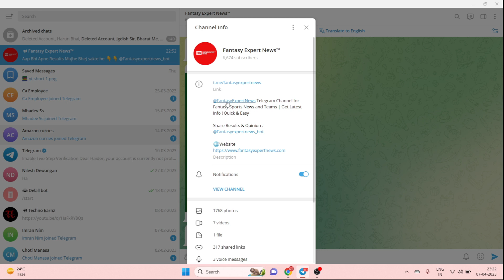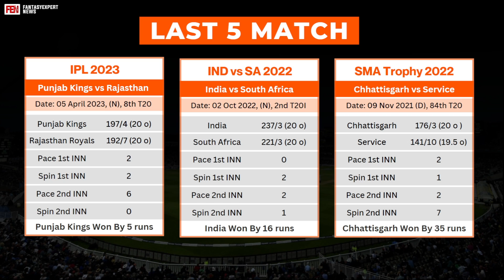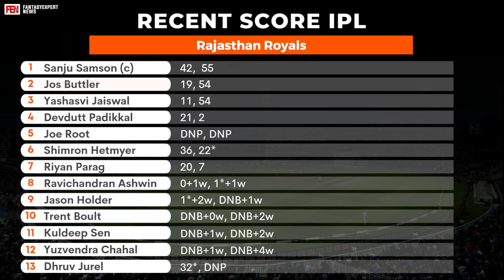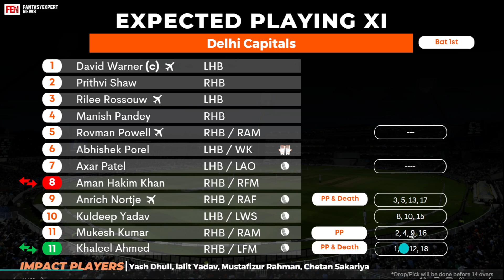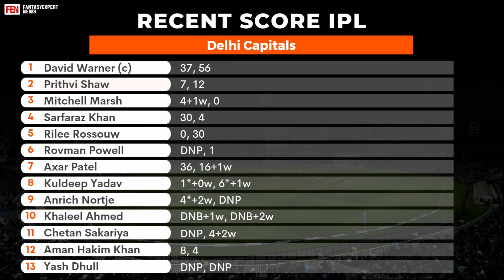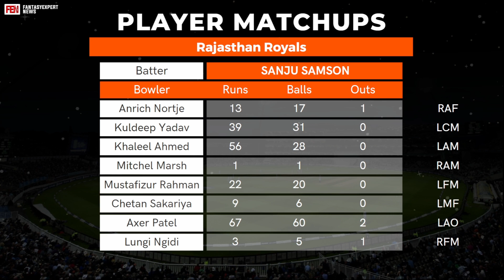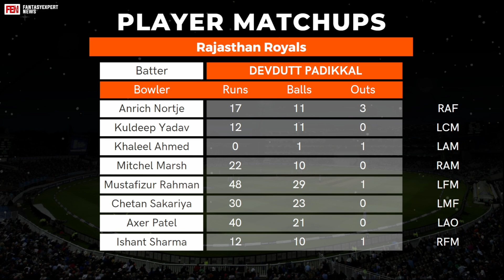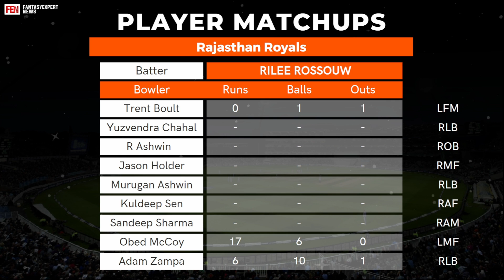RR vs DC Dream11 Prediction, RR vs DC Dream11 Team, RAJ vs DC Dream11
RR vs DC Dream11 Prediction, Rajasthan Royals vs Delhi Capitals IPL 2023 Match Prediction

This video includes:
RAJ vs DC pitch report
Barsapara Cricket Stadium, Guwahati
Barsapara Cricket Stadium, Guwahati  Pitch Report
Arun Jaitley Cricket Stadium Pitch Report
Delhi Pitch Report
RAJ vs DC dream11 team today
RAJ vs DC today match pitch report
RAJ vs DC dream11 prediction today match
RAJ vs DC today match prediction
RAJ vs DC 2023
RAJ vs DC 2023 highlights
RAJ vs DC dream11 analysis
RAJ vs DC best dream11 team
RAJ vs DC dream11 team prediction
RAJ vs DC playing 11
RAJ vs DC 2023 playing 11
RAJ vs DC ipl playing 11
RAJ vs DC head to head
RAJ vs DC live score
RAJ vs DC live match
RAJ vs DC
RR vs DC head to head record
RR vs DC last match scorecard
RR vs DC Live
RR vs DC playing 11 2023
RR vs DC
RR vs DC highlights
RR vs DC playing11 2023
RR vs DC dream11 Team
RR vs DC dream11 team prediction preview
Rajasthan Royals vs Delhi Capitals
Rajasthan Royals vs Delhi Capitals dream11
Rajasthan Royals vs Delhi Capitals Dream11 Prediction
Rajasthan Royals vs Delhi Capitals Live
Rajasthan Royals vs Delhi Capitals Live Stream
Rajasthan Royals vs Delhi Capitals Head To Head
Rajasthan Royals vs Delhi Capitals Match Prediction
Rajasthan Royals vs Delhi Capitals Dream11 Team Today
Rajasthan Royals vs Delhi Capitals Highlights
IPL
IPL 2023

1. This analysis is based on my

2. Dream11 takes great care to comply with all central and state legislation in India to ensure that users are fully protected. Every contest on the platform is carefully designed to comply with applicable statutes and regulations in India.
Dream11 constitutes a ‘game of mere skill’, which makes the Dream11 game exempt from the provisions of the Public Gambling Act, of 1867 (PGA).